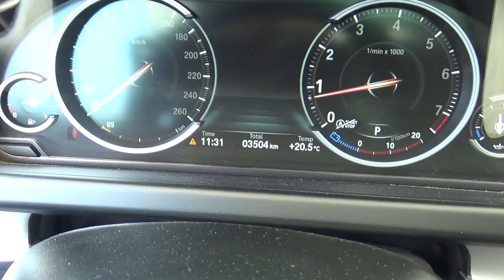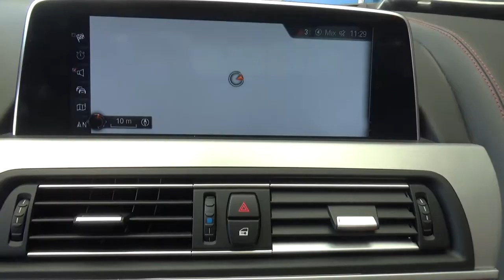BMW / 650i / 2017 - HD935065